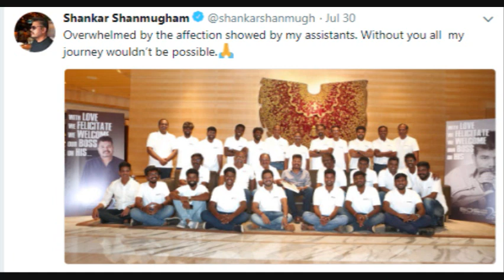Dir Shankar 25th Year celebrate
Director Shankar has completed 25 years in the film industry To celebrate this very  prestigious moment,with his assistant directors.